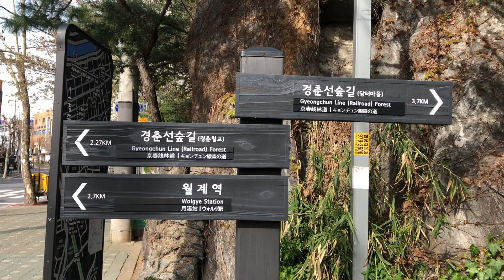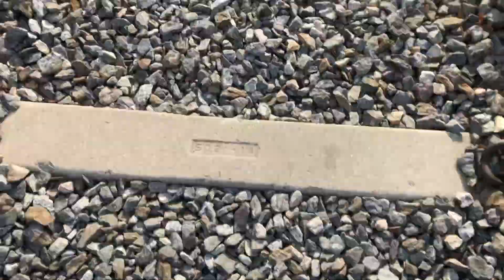เมษา ซากุระ เกาหลี ทำไมมันดีแบบนี้หละแม่ !!!!!!! | Vlog Korea EP.18